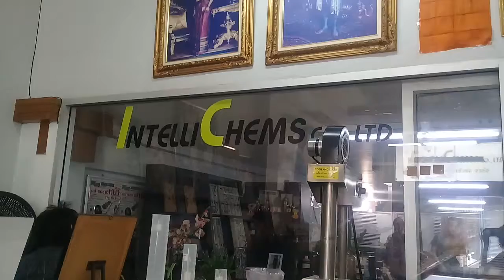zero plating clinet 2020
zero rhodium solution